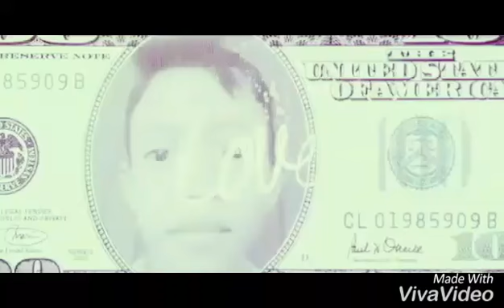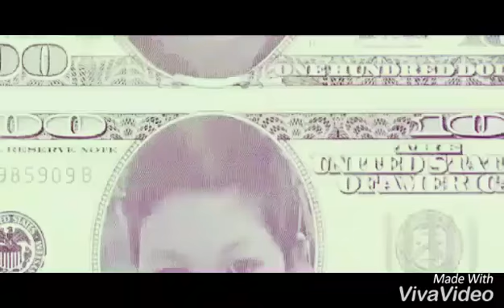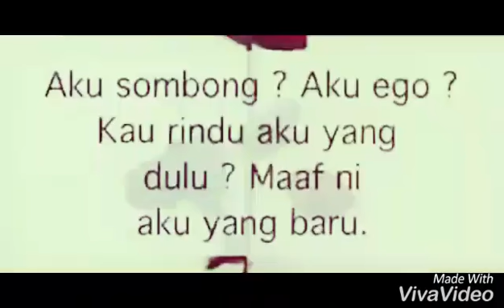Bila Bulan Berwarna Biru-Arab&Aidit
This My Video Official..